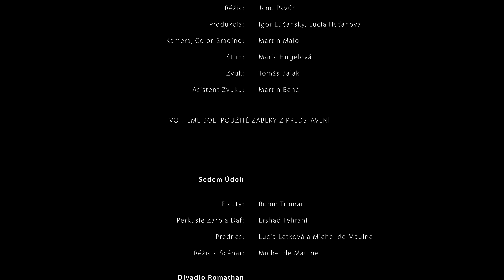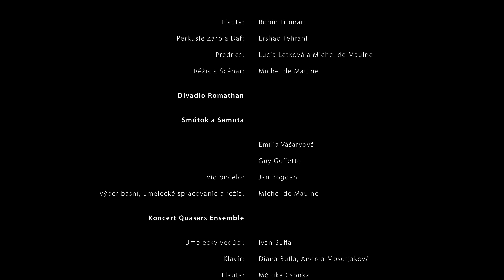XV. výročie festivalu capalest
Festival Capalest v Banskej Štiavnici oslávil minulý rok svoje 15. narodeniny. Pri tejto príležitosti sa nám podarilo urobiť pár krátkych rozhovor a nastrihať dokument, ktorý by Vám priblížil myšlienky účinkujúcich a ako vidia festival svojimi očami.